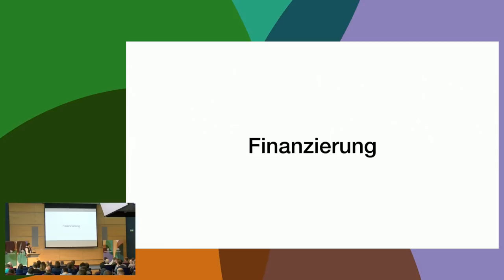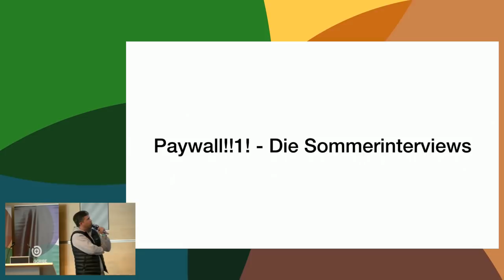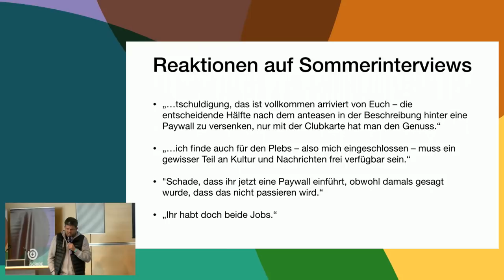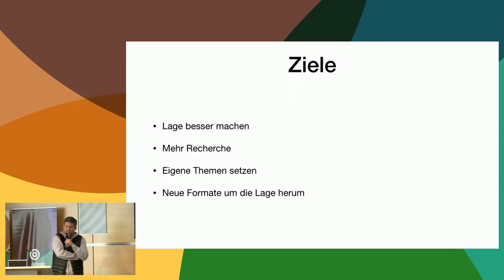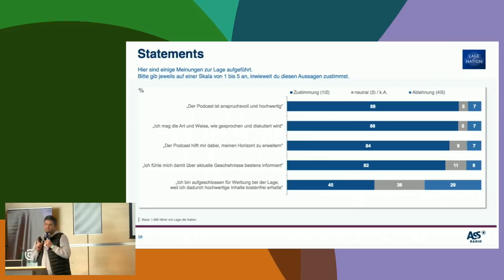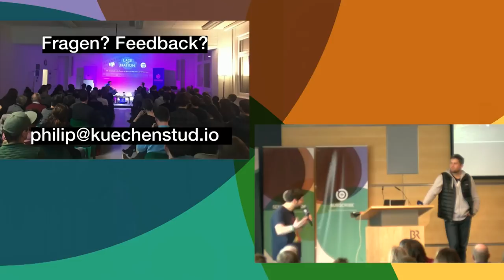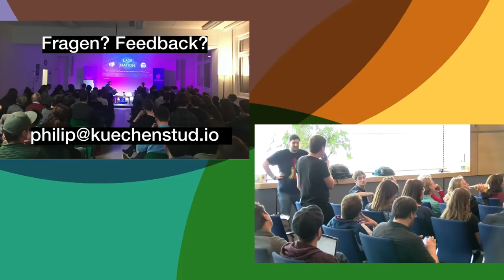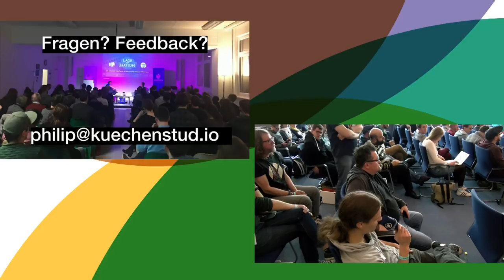Philip Banse: Lage der Nation – Erfahrung mit bezahltem Inhalt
Die „Lage der Nation“ ist ein wöchentlicher Politik-Podcast von Philip Banse und Ulf Buermeyer. In dem Vortrag erzählt Philip wie das Projekt entstand, was die Ziele sind und welche Erfahrungen der Podcast mit bezahlten Inhalten gemacht hat.